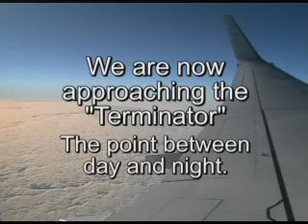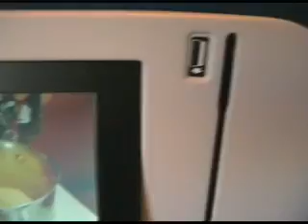Departure from Perth WA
Join me for take off in our Virgin Blue 737-800 from Perth Western Australia for Melbourne.